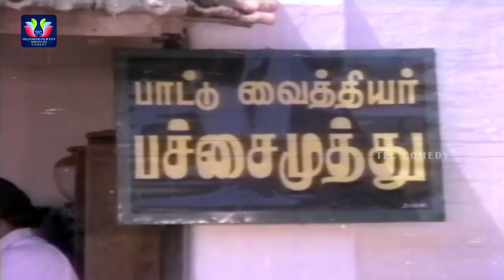గురువా మూడు రోజులుగా నా కడుపులో గడబిడా తగ్గడం లేదు... || Latest Telugu Comedy Scenes || TFC Comedy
Watch & Enjoy గురువా మూడు రోజులుగా నా కడుపులో గడబిడా తగ్గడం లేదు. Latest Telugu Movie Comedy Scenes.

ENTERTAINMENT

NEWS

WEBSITES